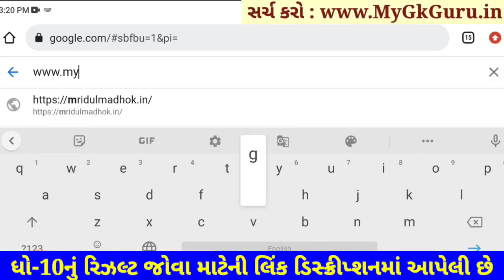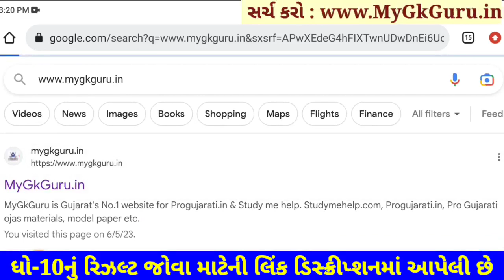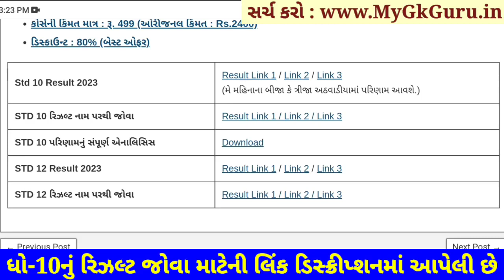💥 રિઝલ્ટ, STD 10 Result Date 2023, STD 10 Result Date 2023 Gujarat Board, Dhoran 10 nu Result 2023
std 10 result date 2023, std 10 result date 2023 gujarat board, std 10 board exam 2023 result date, dhoran 10 nu result 2023, std 10 gseb result date 2023, gseb std 10 result date 2023

STD 10 Result Date 2023, STD 10th Result 2023, Dhoran 10 nu Result 2023, the diwalipura youth
Gseb STD 10 Result 2023, Gujarat board result 2023
GSEB Result 2023, Gseb SSC Result 2023, Gseb std 10 result 2023, Dhoran 10 nu rijalt 2023

Gujarat Secondary and Higher Secondary Education Board has declared the date of the result of Std 10 and Std 12 arts and commerce results, It is important that the examination of Std 10, Std 12 commerce and std 12 arts was held in march 2023, Today the Tribes were declared by the Gujarat Board.
std 12 General Stream result date 21 May 2023 to 25 may 2023
std 10 result date 21 may 2023 to 25 may 2023

10th Result 2023,
10 Manu result,
10 ma nu result,